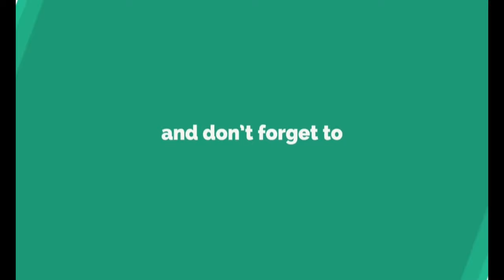A$AP Rocky Releases Footage From Sweden Showing He & His Crew Were Trying To De-escalate Situation